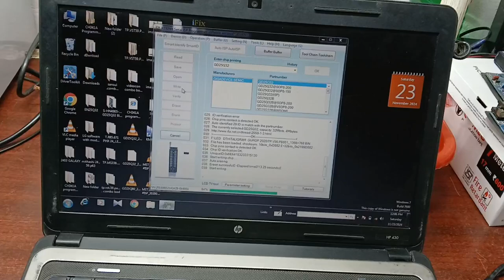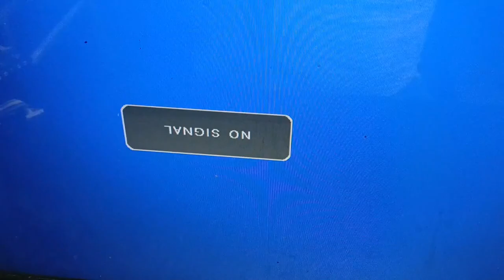hyundai ledtv no power standby problem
Hyundai  led tv no power no red light problem solve